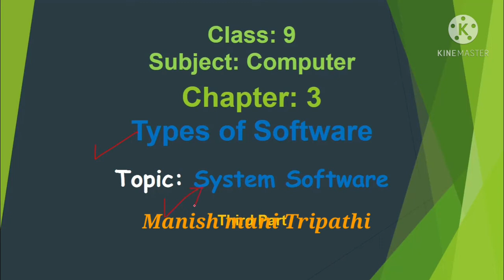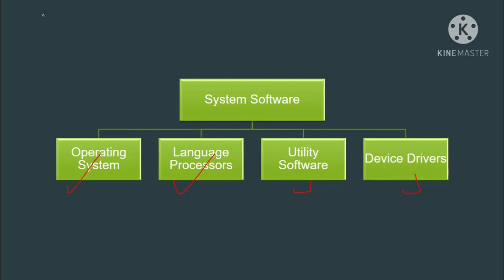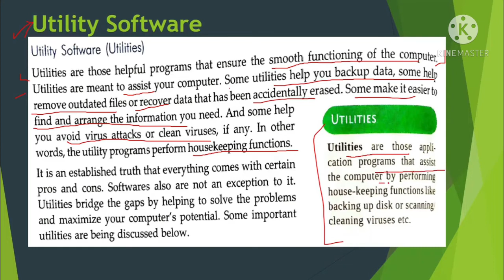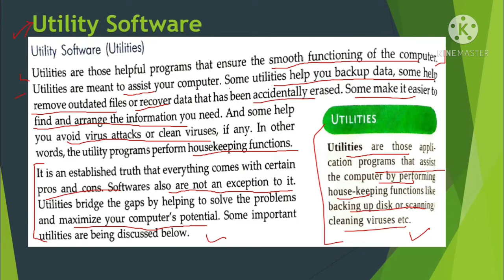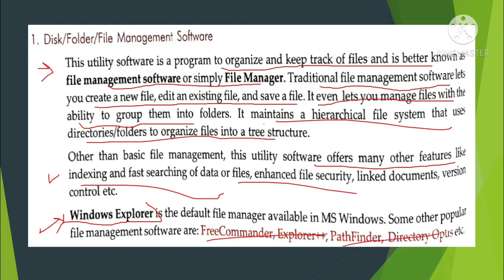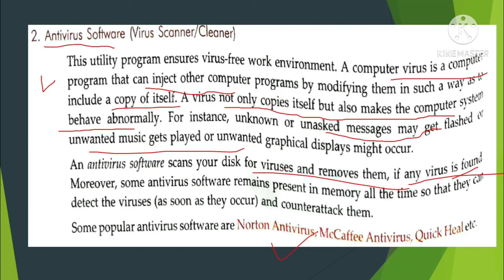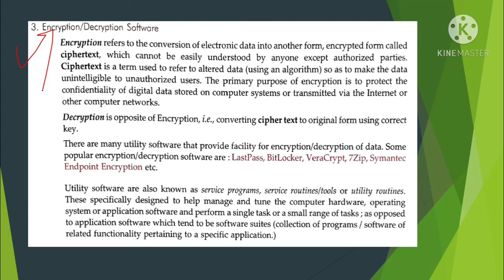Class 9th/Computer software